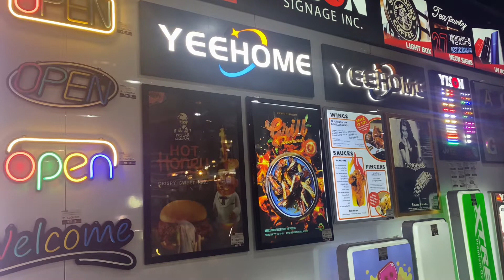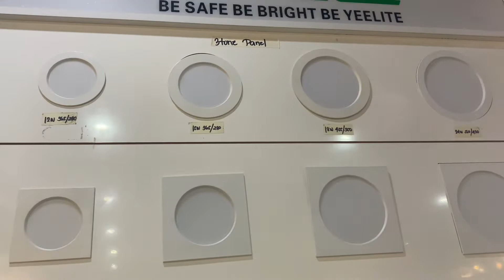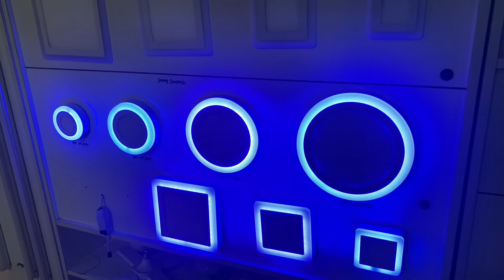Bagsak presyong LED, Solar lights at Yeehome/Murang bilihin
🤎Feel free to drop comments and any suggestions🤎

🤎More of me 👇
Pls do follow my other social media accounts💋

xoxo 💋